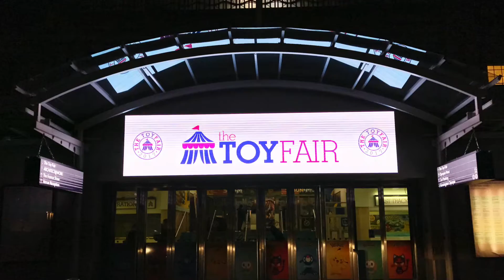Kids Out Toy Fair 2017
On 26th January 2017, KidsOut and 60+ volunteers took part in the Trolley Dash as part of the final day of the Toy Fair at London Olympia.

The volunteers helped KidsOut collect over 4,000 toys from the exhibitors, which will all be used in our Toy Box service for children relocated from refuge as a result of domestic violence.

This video was recorded and edited by Denise Deane of Edutainment Licensing.